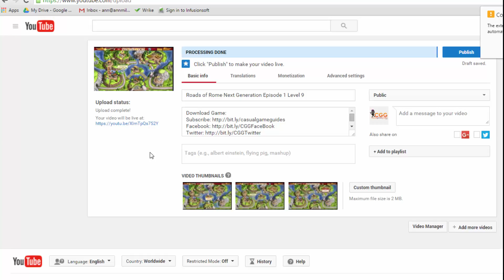Roads of Rome: New Generation Episode 4 Level 5 (lvl 35)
HARD mode